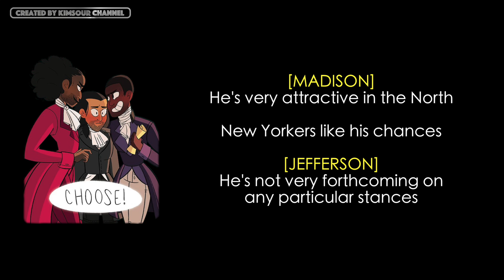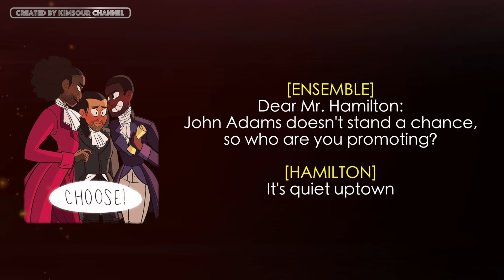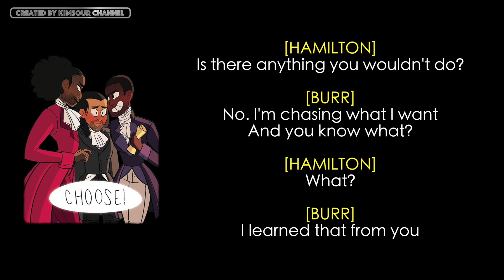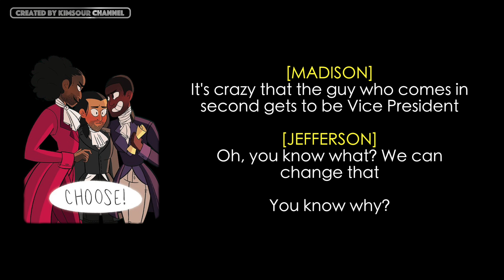#42 Hamilton - The Election of 1800 (VIDEO LYRICS)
▶ I've been working so hard to make these video lyrics and put all of these videos together.